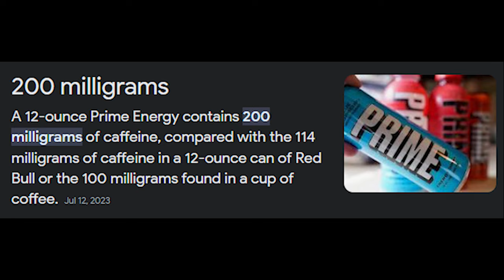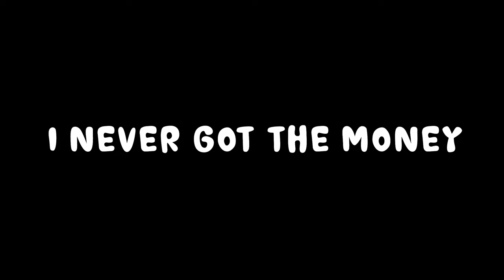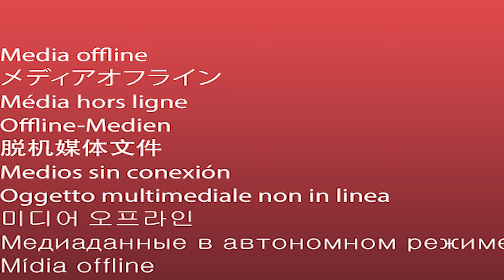AIN'T NO WAY WE MEET BILL LIKE THIS!?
In today's video, we continue our series on Red Dead Redemption (Episode 10)

Red Dead Redemption is set during the decline of the American frontier in the year 1911. It follows John Marston, a former outlaw who, after his wife and son are taken hostage by the government in ransom for his services as a hired gun, sets out to bring three members of his former gang to justice.